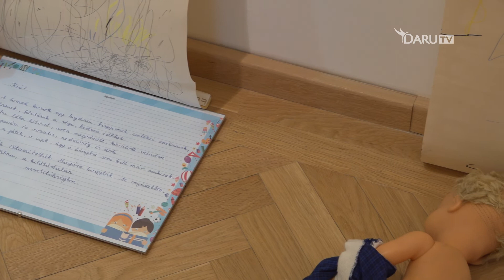2022.05.20. Hír7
Adásunk tartalmából:

Csökkenő esetszámos a Balmazújvárosi Rendőrkapitányságon
Egy éves születésnapot ünnepel a Kamilla Hotel
Elhagyott gyermekek címmel nyílt kiállítás